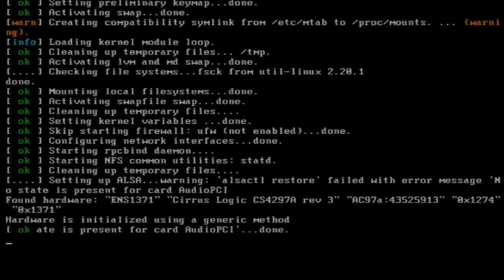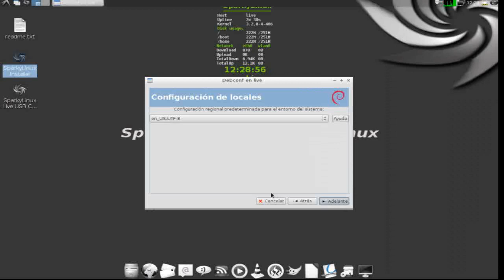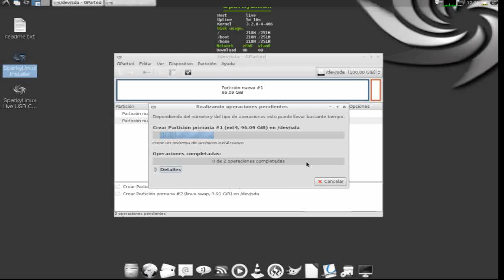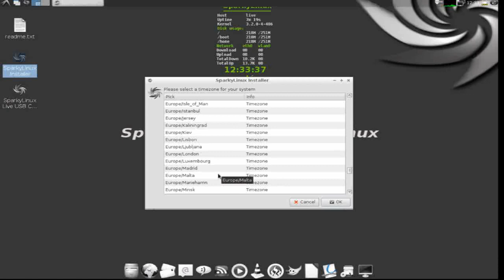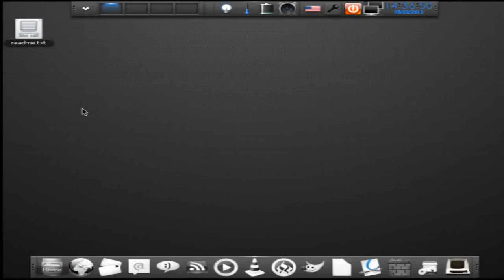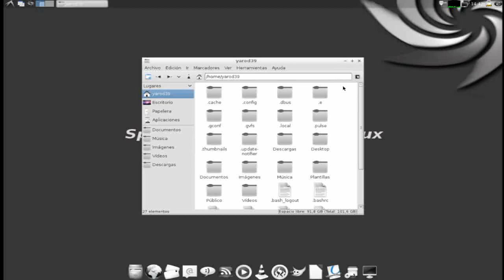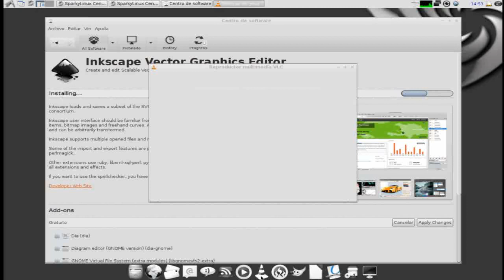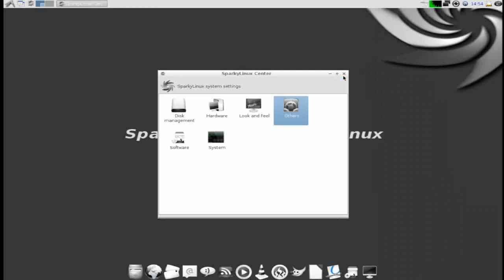DISTRO REVIEW:SPARKY LINUX 3 - BETA UBUNTU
ORIGEN POLONIA, BASADA EN DEBIAN TESTING, BUEN RESULATADO